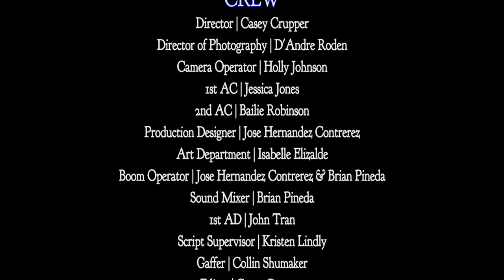The Verdict | Directing I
This is the first video I have ever directed! Holy cow was this fun to do... Directing was stimulating, challenging, fun as hell, and more challenging. I completely lost all sense of time even existing. My brain was on fire all day I the best way possible. The actors were amazing to work with, and took my direction VERY well. Guys, I was made to do this. I fucking love it!

This scene is from the end of the first act of "The Verdict." Frank Galvin is a low life lawyer formerly accused of tampering with a juror. The case was eventually dropped, but he still has a horrible reputation. His buddy, tired of his shit, quits working with him. As a parting gift he gives him a case that is sure to win a bunch of money.The case he is gifting: A pregnant woman goes into a hospital to give birth and never comes out. Through medical malpractice, she ended up in a coma/paralyzed. The doctors in charge of this procedure work for the Arch Daises, so they obviously don't want the publicity. They are trying too settle out of court. At first, Frank Galvin is on board with settling out of court for a few hundred thousand dollars. He visits the woman in a coma to take photographs in order to get more money for his clients. While reviewing the photos, he has a change of heart. This scene is when he tells the lawyer for the Arch Daises and the judge presiding over the case that he will NOT be settling out of court. He is trying to do the right thing, because it's the right thing to do.